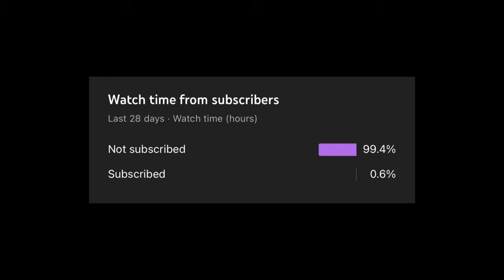This 2C4 Raid Changed My Wipe...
☢Rust Clipz